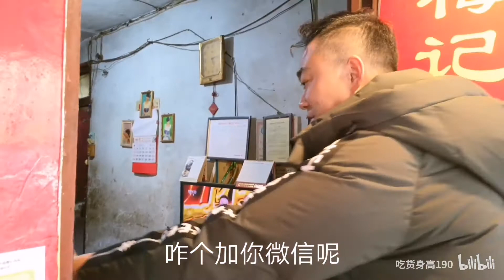外地人不敢吃的兔头，成都这家小店10元一个，每天1000多个不够卖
今天带大家去吃的这家店对190来说再熟悉不过了，我今年38岁了我读初中就爱吃这兔头，下午4点去已经开始排长龙了，一家叫梅记一家叫邓氏都没有店面就在窗户卖，兔头都是10元一个麻辣的其实不辣非常的香，五香的更是过瘾。